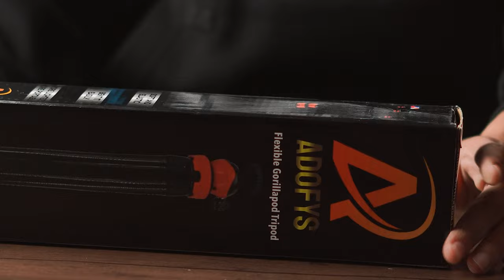BUDGET GORILLAPOD FOR VLOGGING | BEST GORILLA TRIPOD FOR MOBILE & CAMERA | IN HINDI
Hey Everyone ! Welcome to P J Cinematic Ideas . In this Channel you will find how to make Cinematic Videos ,Photography ,Video Editing Tips & New Creative Ideas . In this video  i will tell you, BUDGET GORILLAPOD FOR VLOGGING | BEST GORILLA TRIPOD FOR MOBILE & CAMERA | IN HINDI .

MY EQUIPMENT -

MY CAMERA
MY PRIME LENS
MY WIDE LENS
MY GORILLAPOD
MY GORILLAPOD 2
MY MIC
MY SHOTGUN MIC
MY SMARTPHONE
MY SMARTPHONE GIMBAL
MY SMARTPHONE GIMBAL 2
MY TRIPOD
MY RINGLIGHT
MY SELFIE STICK TRIPOD
MY MOBILE CAMERA LENSES
MY LIGHTING STAND
MY CAMERA BAG